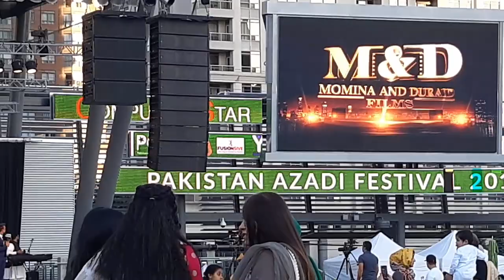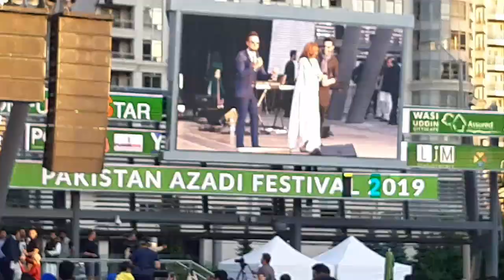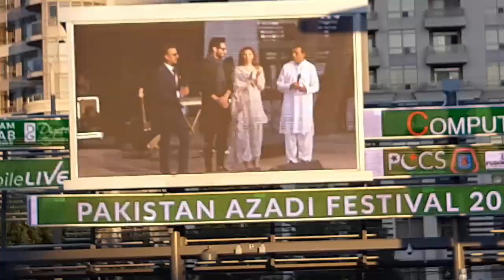Pakistani Film Star @Celebration Square Mississauga | Azadi Festival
Pakistan Azadi Festival at Celebration Square Mississauga

Square One - Mississauga